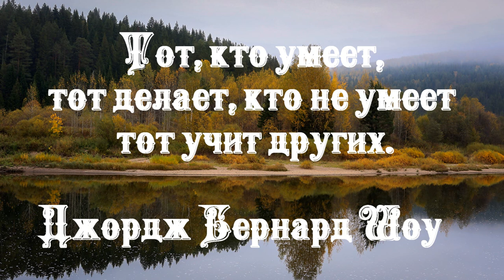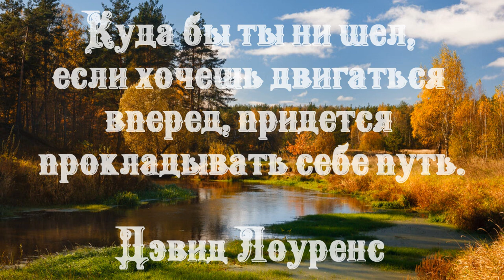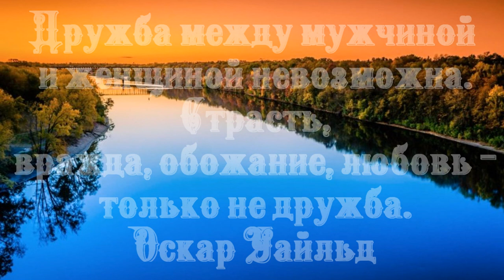Дружба между мужчиной и женщиной невозможна. Страсть, вражда, обожание, любовь — только не дружба.